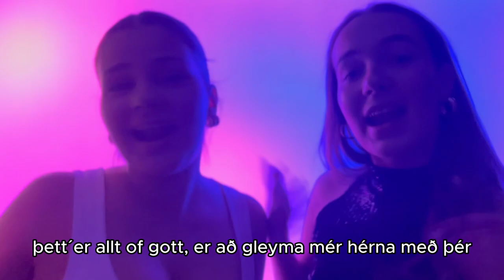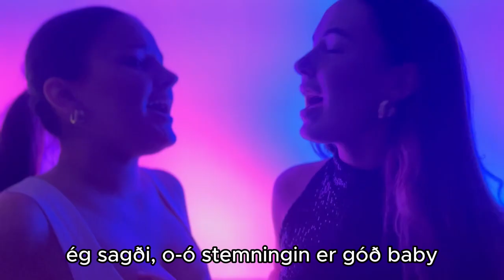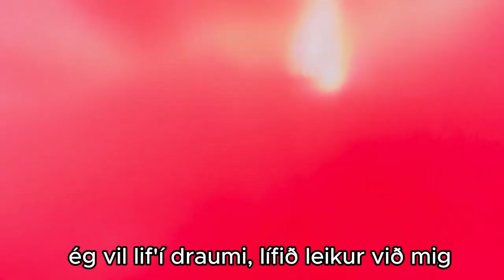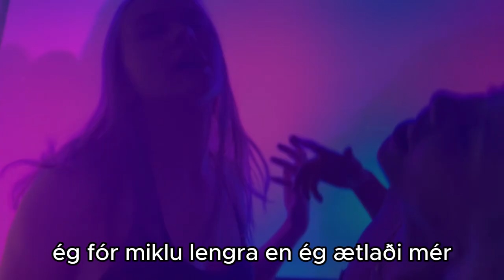StemMA- Draumaland (Music Video)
Producer: Viktor Hugi Júlíusson og Árni Björn Sigurbergsson
Mix og Master: Viktor Hugi Júlíusson og Árni Björn Sigurbergsson

Flytjendur:
Agnes Inga Eldjárn Kristjánsdóttir
Ída Katrín Kristinsdóttir
Steingerður Snorradóttir
Heiðrún Hafdal Björgvinsdóttir
Sjöfn Hulda Jónsdóttir